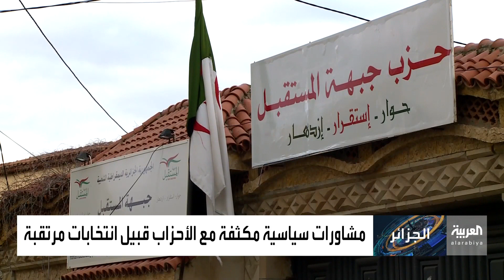جدل شعبي وحزبي حول حل البرلمان الجزائري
في انتظار الكشف عن الوثيقة النهائية لقانون الانتخاباتِ الجديد.. جدل شعبي وحزبي حول حل البرلمان الجزائري